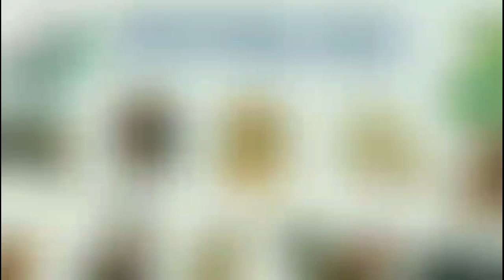Tử Vi Tháng 12 Âm Lịch 2022 của TUỔI TỴ (TUỔI RẮN) ‎‎‎‎@Luangiai12congiap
Tử Vi Tháng 12 Âm Lịch 2022 của TUỔI TỴ (TUỔI RẮN) ‎‎‎‎
Vận Hạn 2022 - TUỔI TỴ | Tử Vi Tuổi Tỵ 2022 ‎‎‎